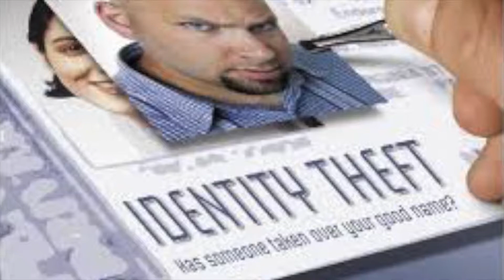Mack Jackson Jr Presentation on Identity Theft In The Work Place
Book Mack Jackson Jr for your company's next corporate training event.

Contact Mack Jackson Jr.

Graphic Imaging Services, Inc.